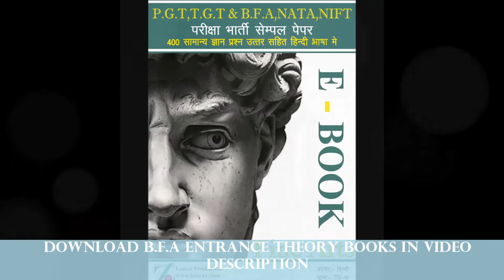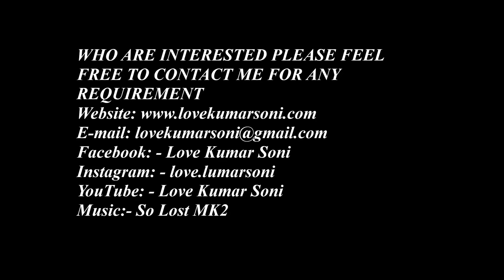How to Draw B.F.A Entrance Still Life Tips & Tricks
hi. guys.. this video about How to Draw B.F.A Entrance StillLife Tips &